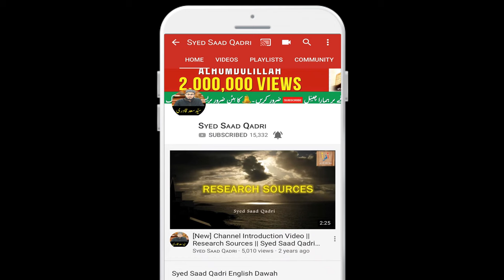Muhammad SAWS ke Walidain ko Jahannumi kehne walon ko Jawab